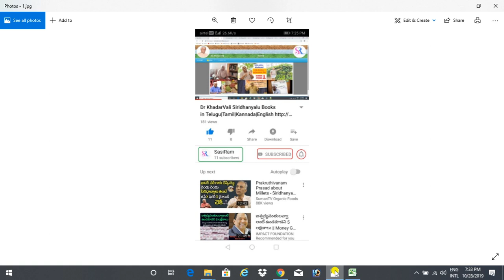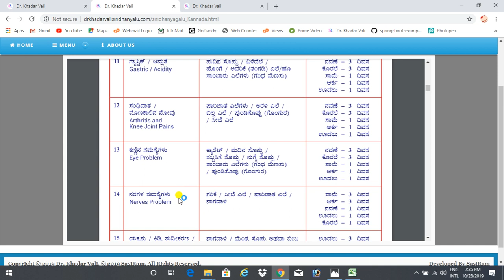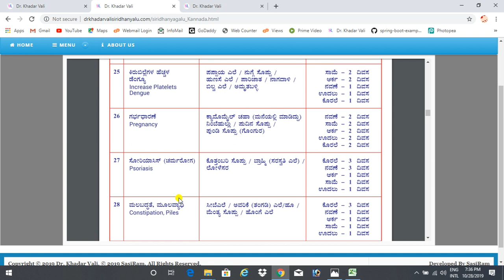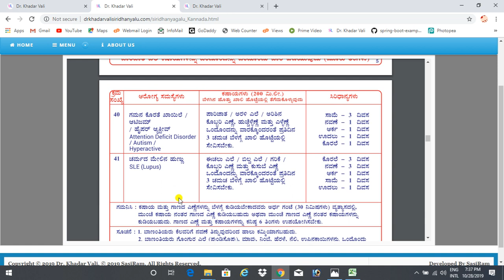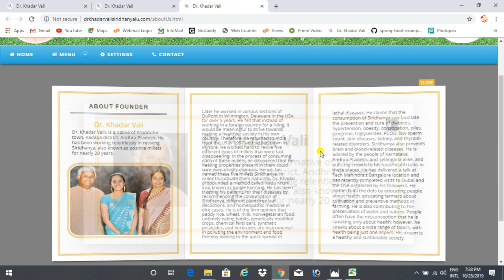ಡಾ. ಖಾದರ್ ವಲಿ ಸಿರಿ ಧಾನ್ಯಗಳ ಪುಸ್ತಕಗಳು ಇಲ್ಲಿ ಲಭ್ಯವಿದೆ